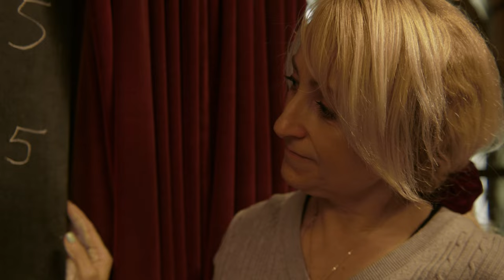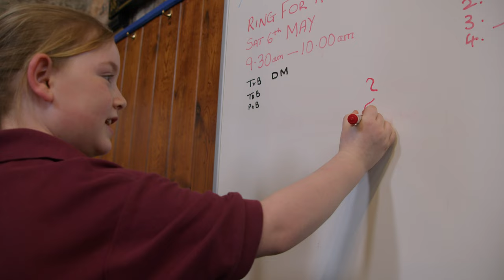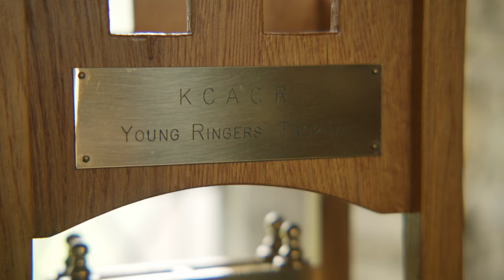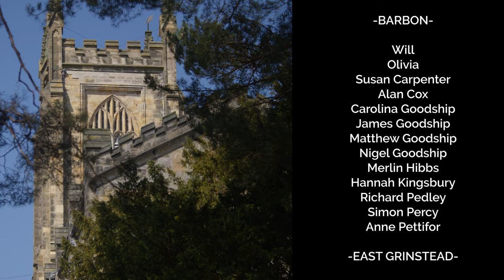Discovering Bellringing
Discovering the enjoyment, adventure and excitment of learning to ring bells for all ages.